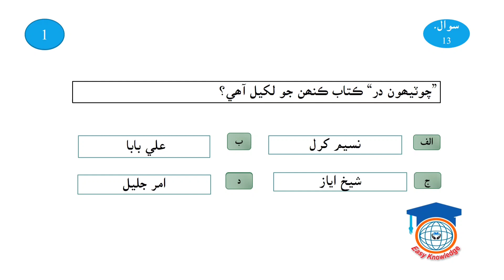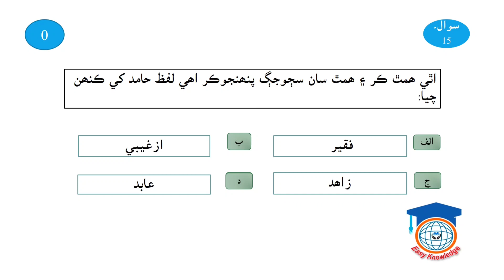Sindhi Sawal Jawab video no 5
Sindhi Sawal Jawab vedio no 5